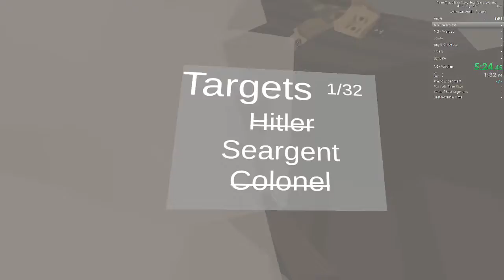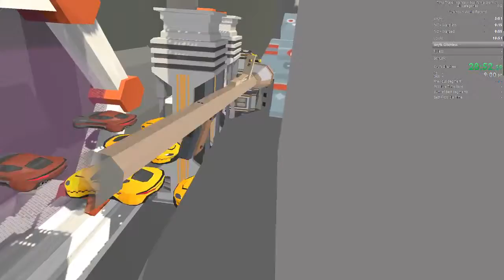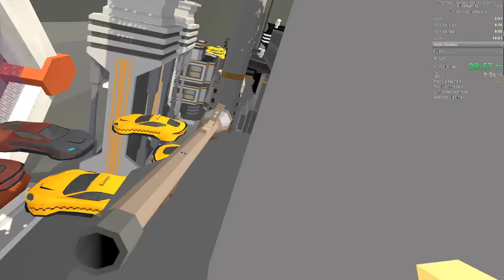TNN All Categories in 40:28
this category makes me sweat a lot